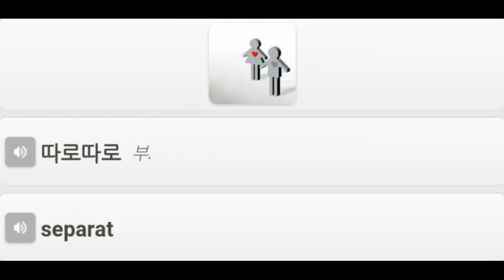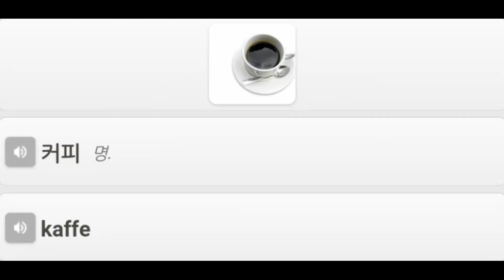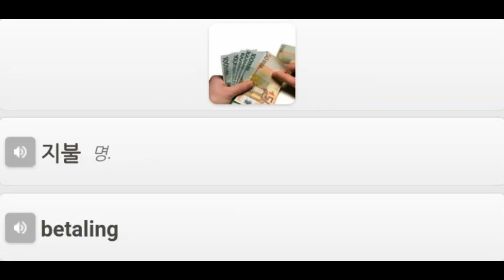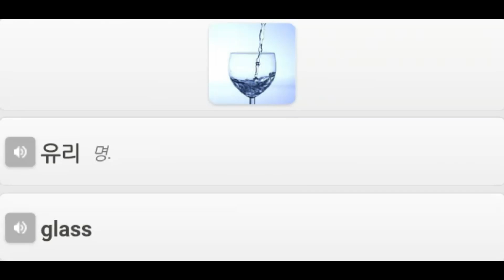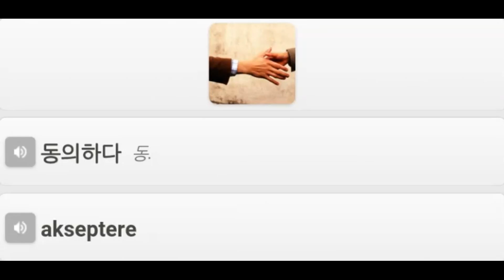30 Norwegian Order&Pay